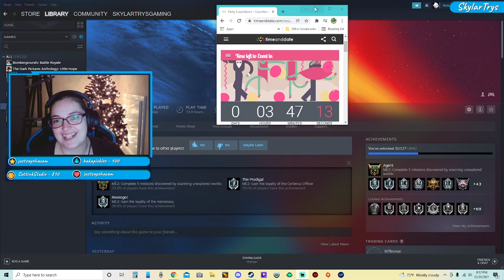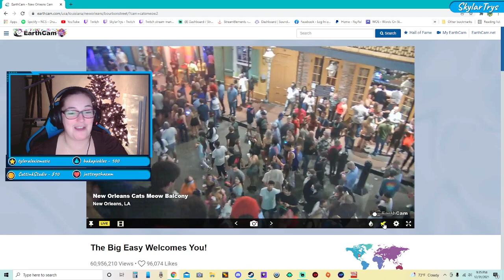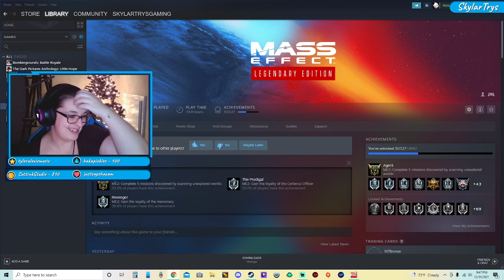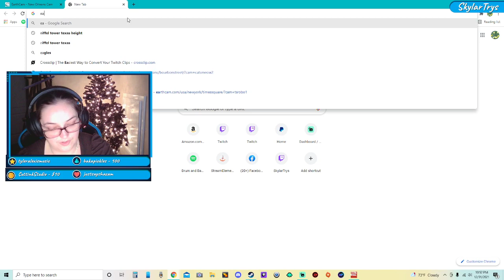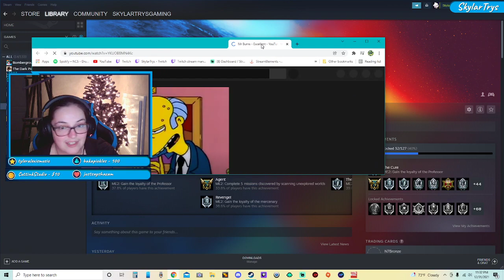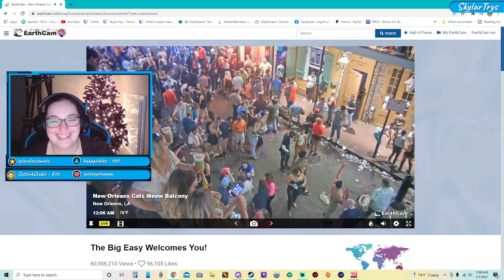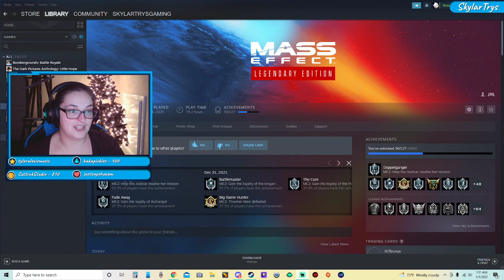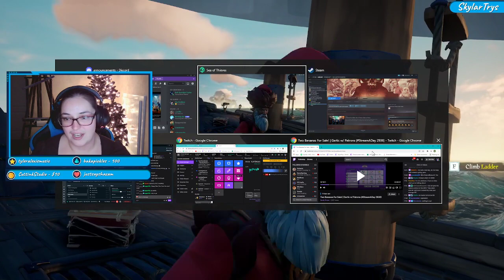Mass effect 2 legendary edition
twitch vod